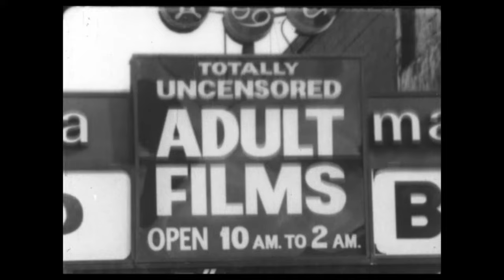Vintage Video on Yonge Street (1974) - Toronto, Canada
Film I shot on Yonge Street while studying at Ryerson in 1974 - converted to digital in 2019. No drones back then - I was flying the plane to capture the aerials. Enjoy!